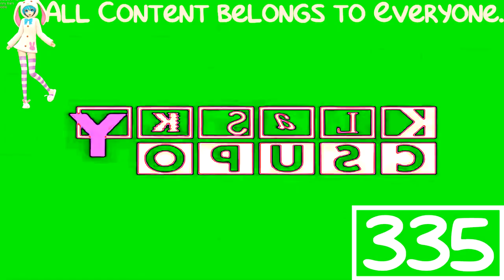Klasky Csupo Effects 33 in Clearer 2 (FIXED)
Fixed for Videos Klasky Csupo 2020 because he forgot to put Il Vocodex. Instead of Eyal Sereno (אייל סרנו), he changed his name into Videos Klasky Csupo 2020. The effect is now fixed, and I'm sorry for the Hebrew language. We don't understand Hebrew, that means Eyal Sereno.